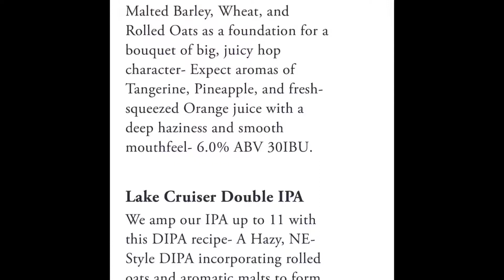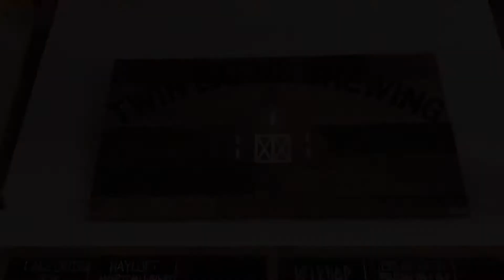Path TV: Twin Barns Brewing Company in Meredith, NH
If you are a beer enthusiast visiting the Lakes Region of New Hampshire, you will not be disappointed with the local craft beverages available. Located only 10 minutes away from the Center Harbor Inn, Twin Barns Brewing Company is a destination all craft beer lovers must visit! Passionately brewing a variety of styles, Twin Barns is bound to impress your palate.